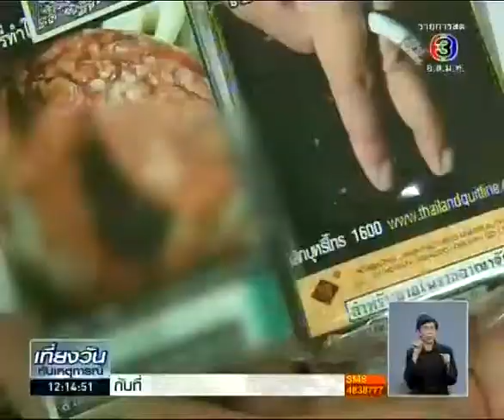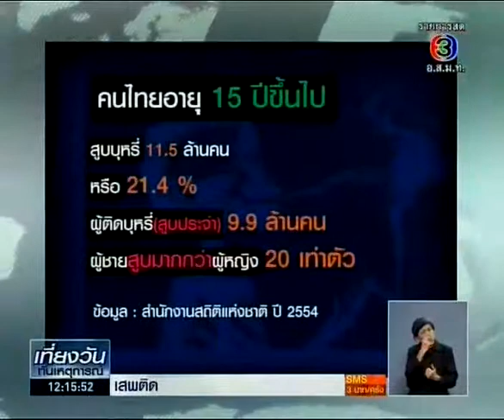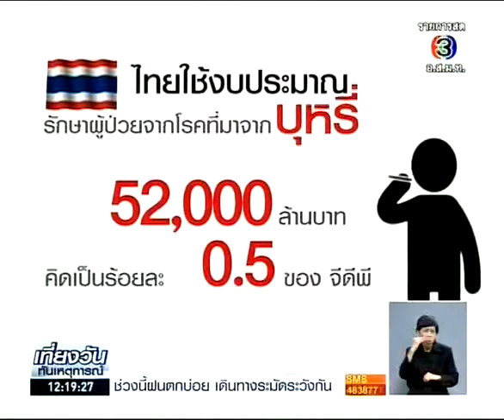ข่าวช่อง3 20140723 นพ โสภณ เมฆธน อธิบดีกรมควบคุมโรค เปิดเผยถึงกรณีการเพิ่มขนาดรูปภาพและคำเตือนบนซองบ